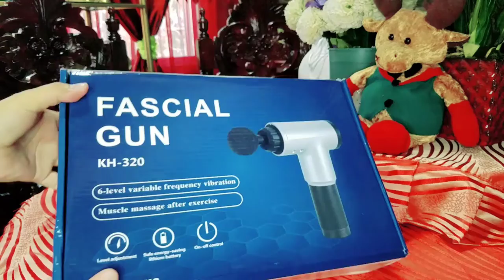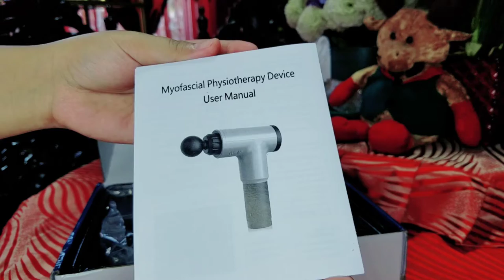Masakit likod? walang tagahilot?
Minsan, nakararamdam tayo ng pananakit ng likod, muscle cramps atbp.,
Gusto naten magpahilot pero wala naman  available maghilot... Buti nalang at natuklasan ko itong Portable Electronic Gun Massager that helps reduce muscle fatigue. Ginagamit din ito ng mga professional athletes. Try nyo na!

Shopee link here:
Portable Gun Massager

It’s the perfect time for Christmas shopping this Shopee 11.11 Big Christmas Sale!
Shopee is your one-stop go-to holiday app for all your Christmas needs!

🧡 Below are the links to my Shopee Store finds 🧡
Shopee
Thank you Shopee Shopers💜

20 lucky winners will get a chance to win ₱2,000 ShopeePay Credits,
 just follow these easy steps:
(1) Follow me @titakoolotz and @shopee_ph on Instagram
(2) Like, Save, and Comment ShopeeBudol on my post,
(3) Post a screenshot on your IG feed of the item you want to buy from Shopee if you win the 1,000 ShopeePay credits. Make sure to use our hashtag: ShopeeBudol and tag @shopee_ph!

I will announce the winners on my IG story on November 26! Good luck! 🧡